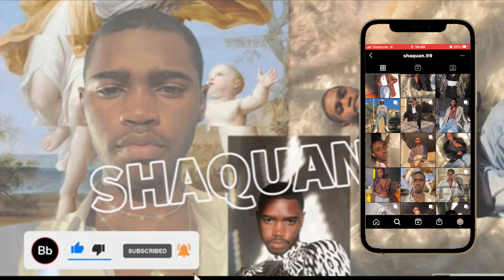Not another Q&A chile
hey guys I know I have been gone for a minute but I am back and plan to be more consistent( the lies youtubers tell). In the beginning I didn’t want to do a Q&A cause I felt so many youtubers have those but I thought it was important I did one so that you guys could get to know me better. I hope you guys enjoy the video💛

Song
Vivid Dreams by Kaytranada